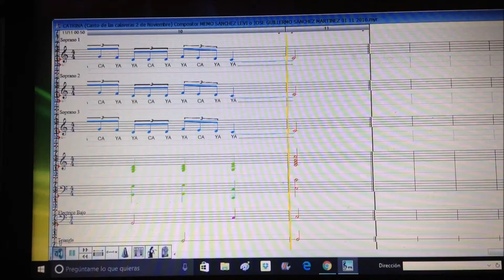CATRINA (Canto de las calaveras 2 de Noviembre) PARTITURA